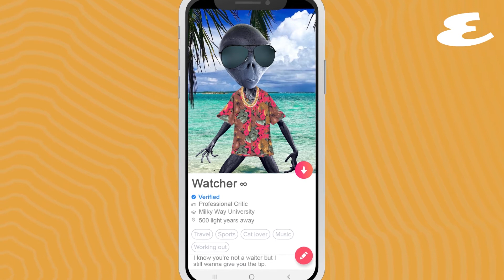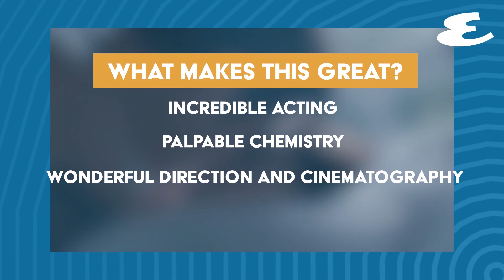You Should Be Watching Kung Paano Siya Nawala (How She Left Me) | Esquire Philippines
Why is Kung Paano Siya Nawala a good flick to watch with your boo on Valentine’s Day? If you want an unusual yet authentic love story, then this is perfect for you. The movie is available for streaming on Netflix.